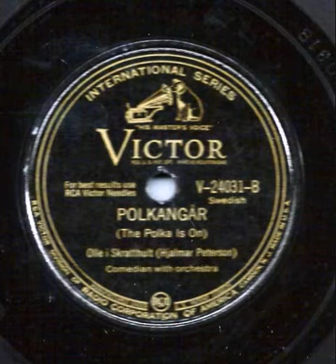Polkangår (The Polka Is On) - Sung in Swedish by Olle I. Skratthult .wmv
Polkangår (The Polka Is On) -- sung by Swedish-American comedian Olle I. Skratthult (stage name of Hjalmar Peterson, 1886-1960), with orchestra.